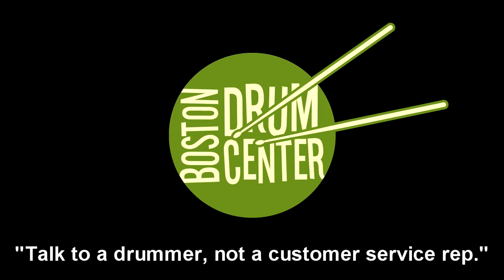Mapex Black Panther Velvetone 5.5" x 14" Snare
GEAR LIST: Ford  Drums Ply Series Mahogany 14" x 22" bass drum, 9" x 13" mounted tom & 16" x 16" floor tom; Sabian HH Vanguard 14" Hats & 22" Ride.